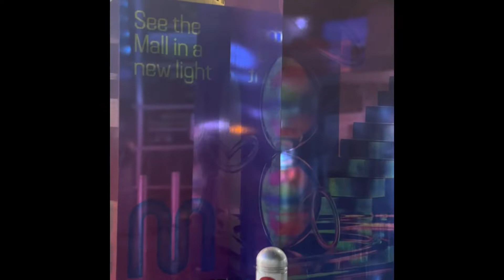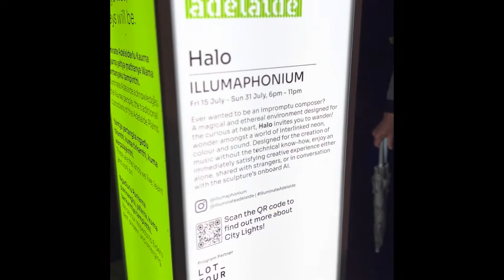City Lights Tour - Illuminate Adelaide 🇦🇺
Wonderful and lovely colourful lights were decorated all around the city to reflect different themes and stories.

It was a raining day and could capture some important and beautiful moments 🪩🇦🇺

It was our first experience in touring lights decorations in Adelaide 🇦🇺